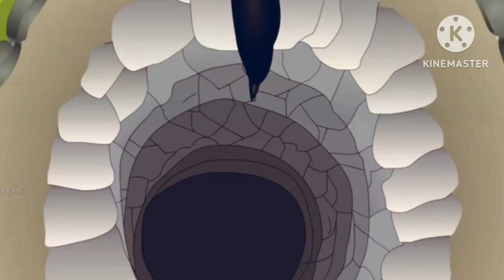प्यासा कौआ। thirsty crow|moral story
प्यासा कौआ। thirsty crow |moral story| kidsvideo thirstycrow ‎.
प्यासा कौए की कहानी
कौआ की कहानी
प्यासा कौआ
thirsty crow story in hindi
thirsty crow story
kids channel
cartoon channel
cartoon for kids
cartoon for toddlers
thirsty crow story for kids
thirsty crow story for toddlers